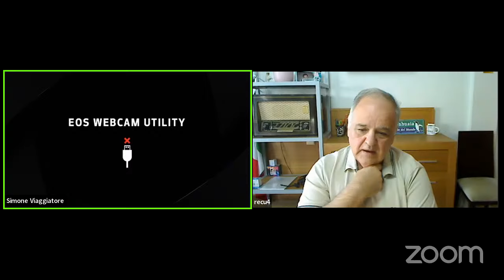Gran Canaria Vivere sull'isola - Intervista a Italiano alle Canarie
Italiano alle Canarie - Informazioni di prima mano.
In questa "Live" del 28 giugno, sono stato intervistato da Il @SimoneViaggiatore  un  Youtuber esperto di viaggi, innamorato delle Canarie. Nel video mi ha posto tante domande sulle canarie a 360 gradi. Quindi  se sei intressato a un trasferimento o solo per venirci in vacanza troverai tante riposte e spunti di riflessione.

👉Se ti è piaciuto questo video lasciami un "like"  o un commento. Grazie!🙏